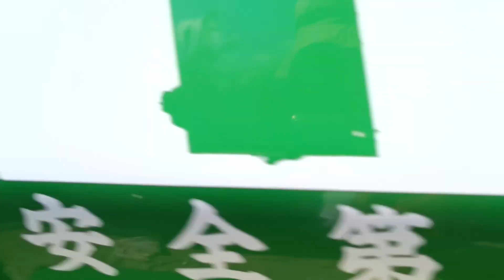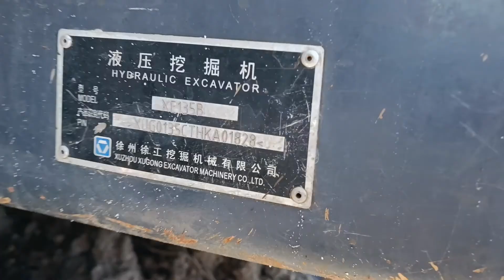XCMG XE135B 1/2cum Excavator